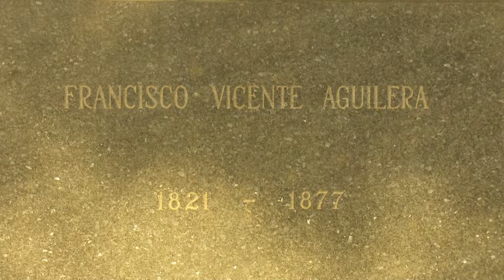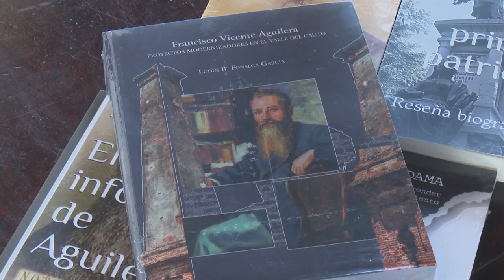Rinden homenaje en Bayamo a Francisco Vicente Aguilera en el aniversario 201 de su natalicio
En la ciudad de Bayamo se rindió homenaje hoy al patriota independentista Francisco Vicente Aguilera al conmemorarse el aniversario 201 de su natalicio ante el mausoleo que guarda las cenizas de quien fue calificado, por José Martí, como Padre de la República y hombre intachable.